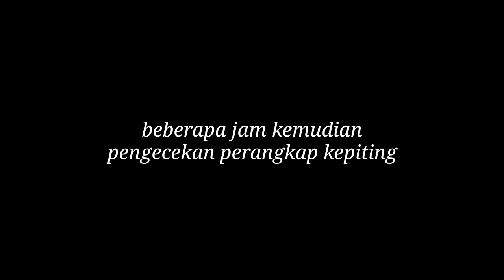MASANG 5 PERANGKAP KEPITING DI SUNGAI! DAPAT KEPITING BANYAK🤤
Assalamu'alaikum teman-teman semua sahabat si bolang channel
apa kabar teman-teman semua sehat selalu yah😊🙏
video kali ini masang 5 perangkap kepiting di sungai, dapat kepiting banyak namun kecil

YUK GABUNG DI SINI
DENGAN CARA KLIK: